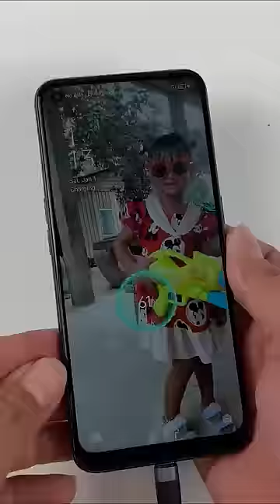Restoration abandoned destroyed phone